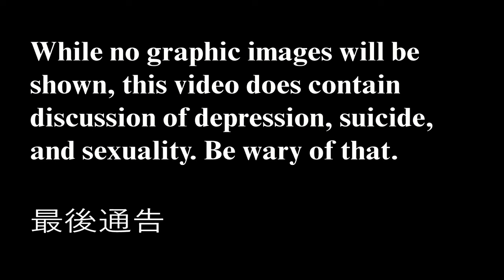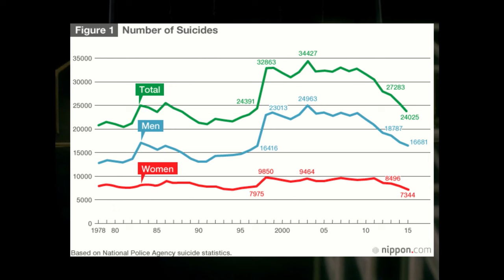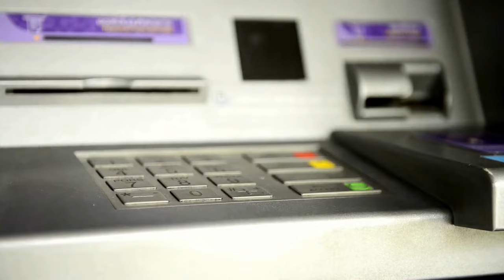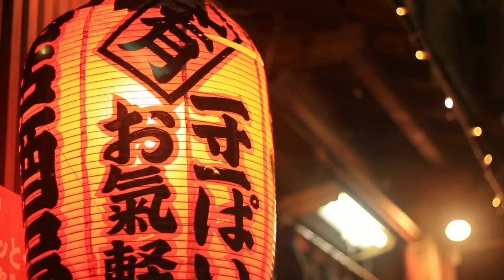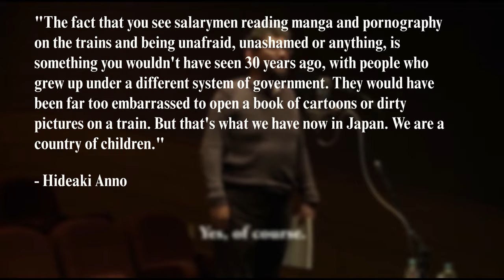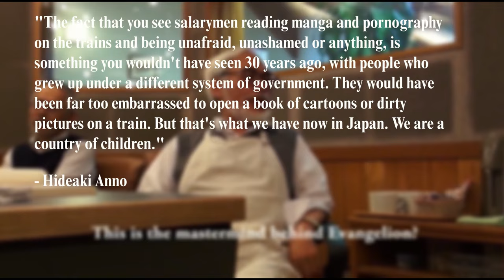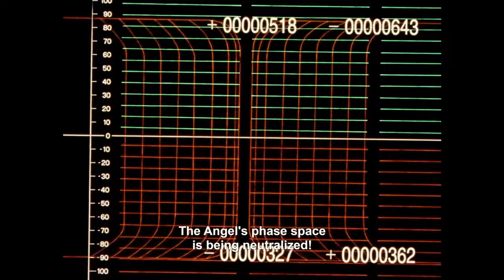The Strangest Pop Culture Phenomenon of All Time.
It was A LOT to get this one finished. My computer crashed countless times and I ended having to borrow my brother's computer to get it done. Hopefully you guys enjoy it :)

(Evangelion & The Death of Anime)